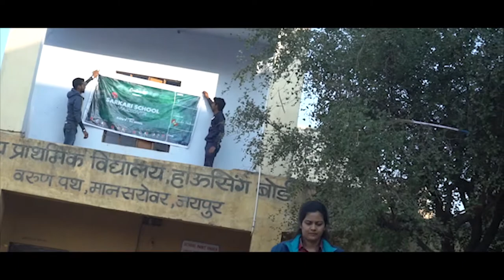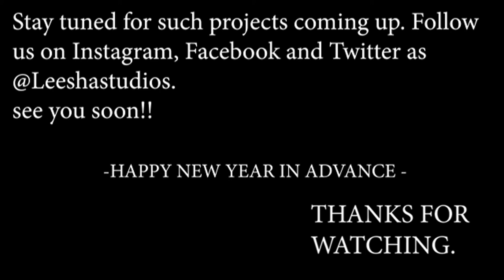GPS Varun Path, Mansarovar | Sarkari School Makeover | Art by Contree | Deutsche Bank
The entire school has been transformed within 3 days with the help of 100 volunteers. This transformation will help the student to enhance their learning with some creative learning artworks on the school walls.